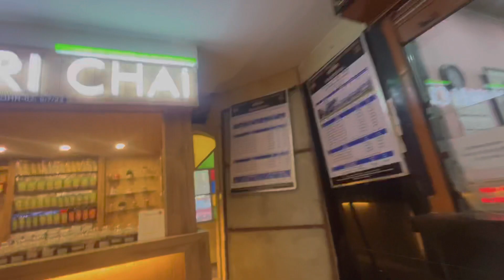Darjeeling Himalayan Railway | Toy Train | Darjeeling Market | Enjoying Street Food